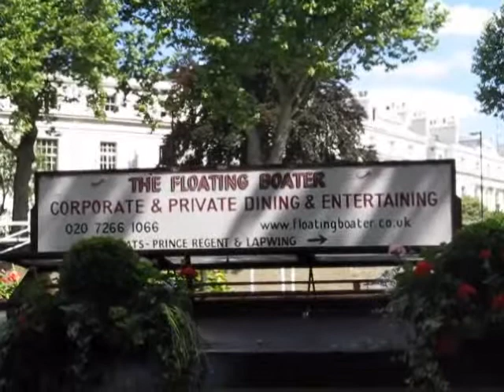Waterside Canal Boat Cafe Little Venice London 10 July 2010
Views of both the outside and the inside of the wonderful Waterside Cafe at Little Venice in central London. The cafe is situated on a canal boat on the Grand Union Canal. The video was taken during the morning of a very hot Saturday 10 July 2010.